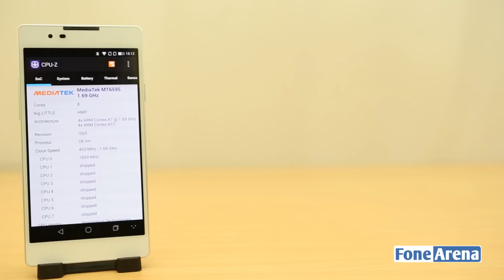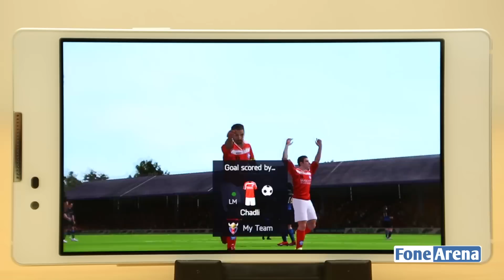Coolpad Dazen X7 Gaming Review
Coolpad Dazen X7 Gaming Review by FoneArena. reviews the gaming performance of the Coolpad Dazen X7 .